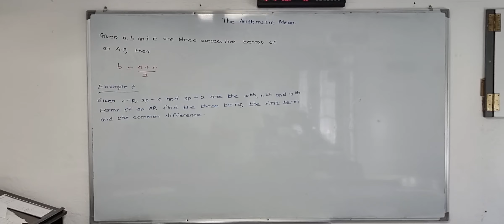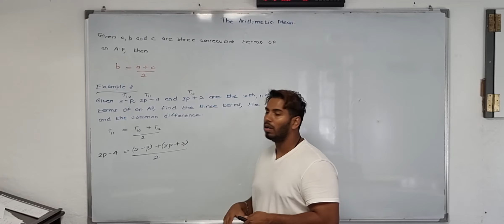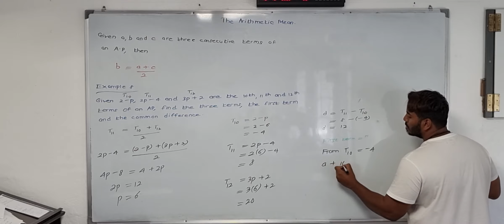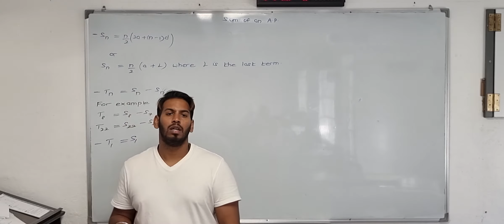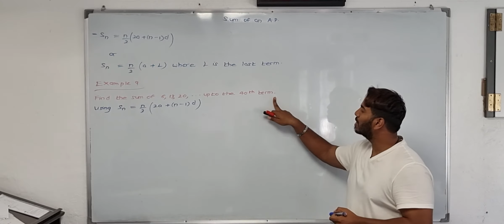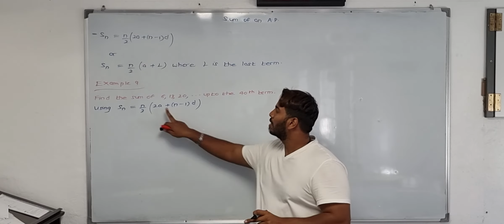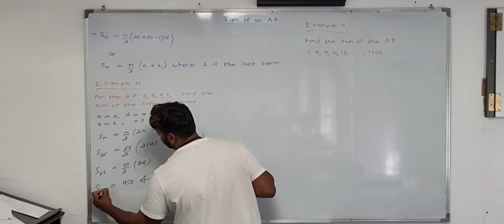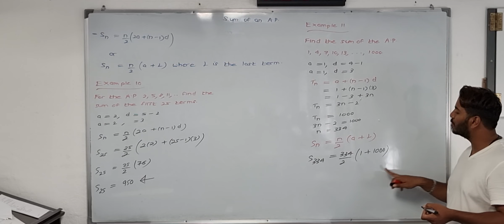ARITHMETIC PROGRESSION | SESSION 2 | PART 2